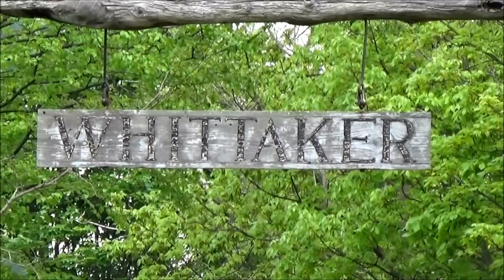Cass Railfan Weekend 2015 Highlight Reel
What a perfect fit for out first big event, Cass Railfan Weekend! I wanted to get a video out the quickest I could so a highlight reel was arranged. This features the shots I enjoy the most and that I think are highlights of my footage.